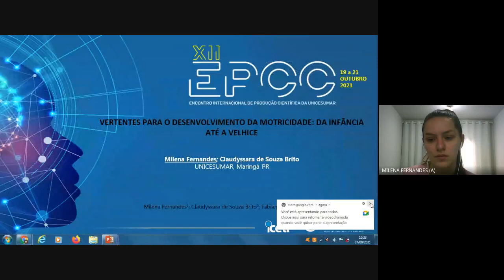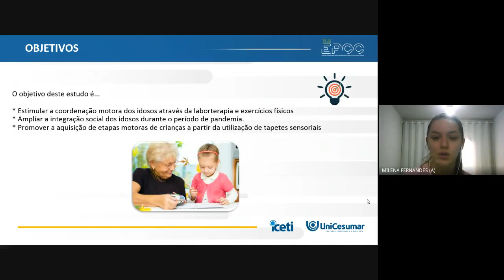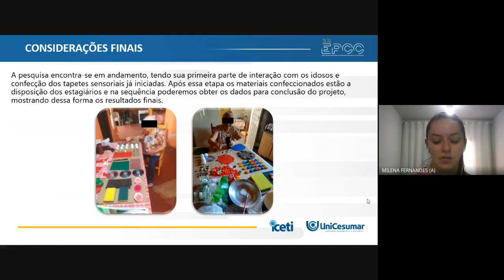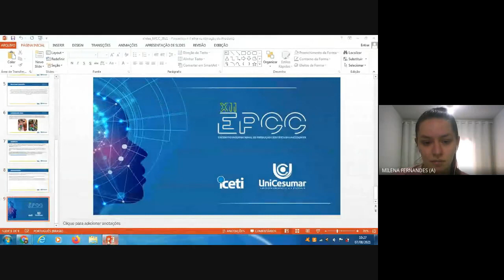XII EPCC 2021 | Milena Fernandes - Vertentes para o Desenvolvimento da Motricidade: da infância...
Vertentes para o Desenvolvimento da Motricidade: da infância até a velhice